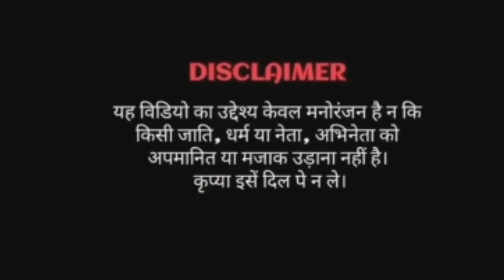Har Dil Jo Pyar Karega|| Modi Mamta Funny dance|| dance video|| Funny babu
Har Dil Jo Pyar Karega
modi dance
funny dance
dance video
hindi song
har dil Jo Pyar Karega dance
salman khan songs
salman khan dance
salman khan songs dance
modi
modi
modi dance
Modi Mamta dance
modi dance
dance video